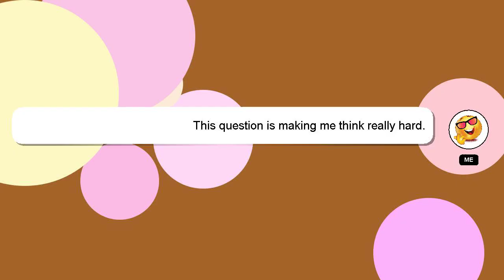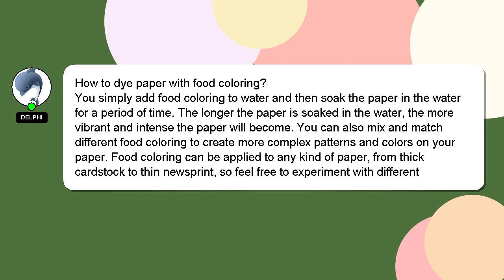How to dye paper with food coloring?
A brief introduction of myself, Hello, I am Delphi. I am at your disposal to help you with any questions you have. - How to dye paper with food coloring?

Your answer will be recognized and appreciated, and I will 'heart' it to show my appreciation.

*2 What we are experimenting :*